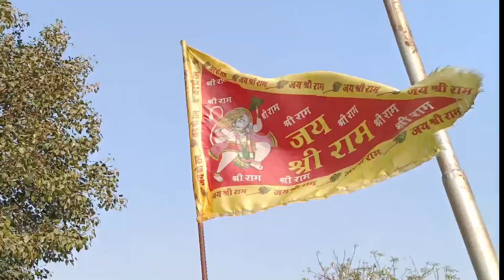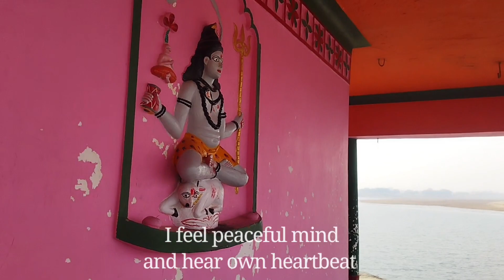मोहमदगंज भीम चूल्हा l Mohmad Gang park l bhim Chulha Temple l Historical Stone Elephant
मोहमदगंज भीम चूल्हा l Mohmad Gang bridge l bhim Chulha Temple l Stone Elephant